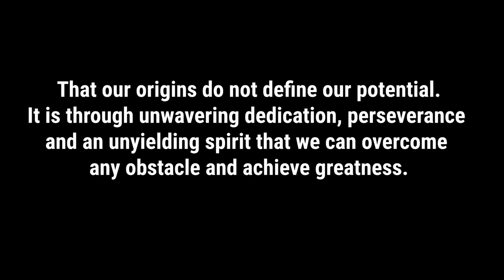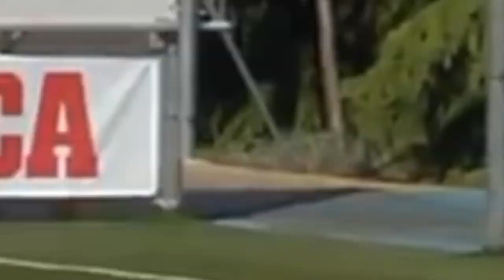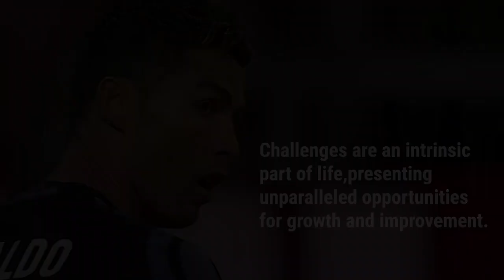CRISTIANO RONALDO SUCCESS JOURNEY - UNLEASHING GREATNESS, "The story of football legend"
Check out:
1. Cristiano Ronaldo Home Jersey

Watch Cristiano Ronaldo's success journey -
Cristiano Ronaldo's remarkable journey to success encompasses his meteoric rise from humble beginnings in Madeira, Portugal, to becoming a global football icon. Emerging through Sporting CP's youth ranks, he swiftly gained prominence for his exceptional skill, speed, and goal-scoring prowess, leading to his breakthrough with Manchester United. There, he clinched numerous domestic and international titles, including the UEFA Champions League. Subsequently, his move to Real Madrid solidified his legendary status as he shattered records and secured four Champions League trophies. After a stint at Juventus, his unwavering dedication, athleticism, and relentless pursuit of excellence continue to define his extraordinary career.

► The video was fully edited by our team.

►Video footage:
All video footage used is either licensed through either CC-BY or from various stock footage websites such as ‘’Pexels and Motion Array’’.

1) This video has no negative impact on the original works (It would actually be positive for them)
2) This video is also for teaching purposes. (Educational Purposes)
3) It is transformative in nature.
4) We only used bits and pieces of videos to get the point across where necessary.
But we allow ourselves to use them in order to help people in a "motivational" form. If any owners would like us to remove the video we have no problem with that, just send us a letter

► We hope you were able to find some motivation, inspiration, and wisdom! Our team poured their hearts into creating something that we hope will help you on your journey to greatness!